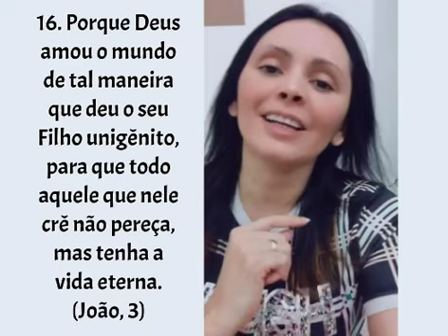salvação Jesus fé cover vidaeterna gratidão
16. Porque Deus amou o mundo de tal maneira que deu o seu Filho unigênito, para que todo aquele que nele crê não pereça, mas tenha a vida eterna.
(João, 3)